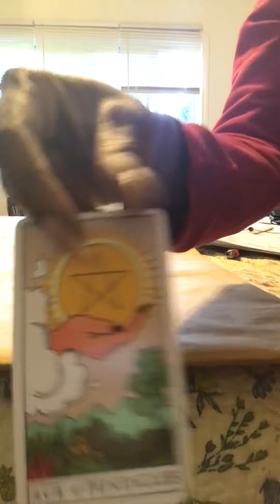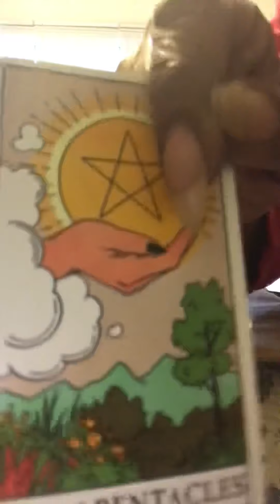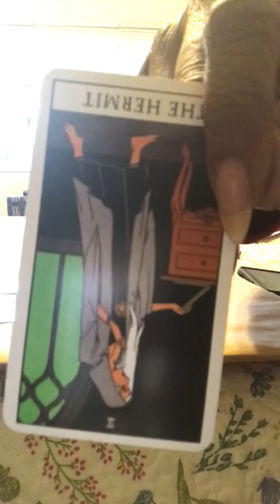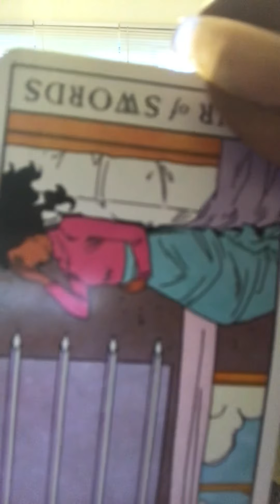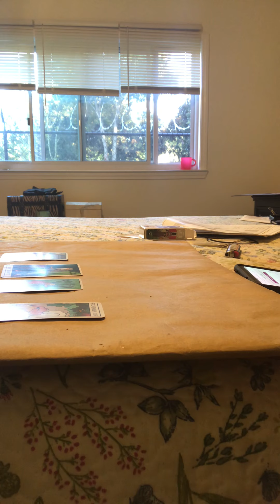General energy reading Nov 12 part II